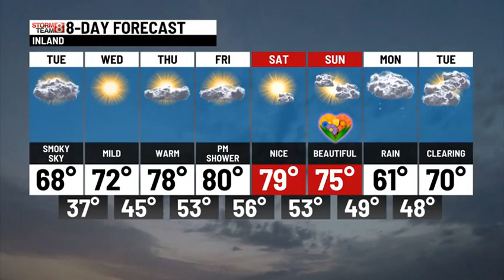Tuesday Afternoon Weather Update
Lots of clouds today, warmer weather returns soon!